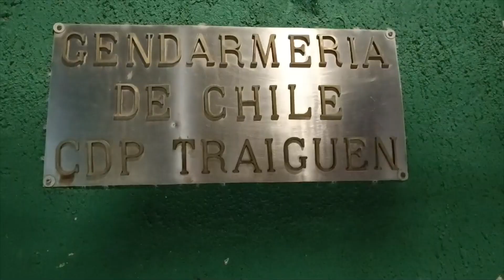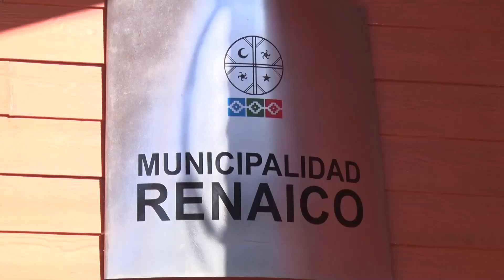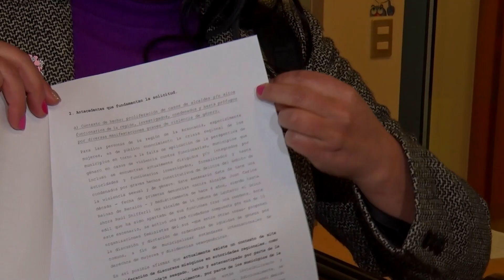ALCALDE JUAN CARLOS REINAO PERMANECE PROFUGO